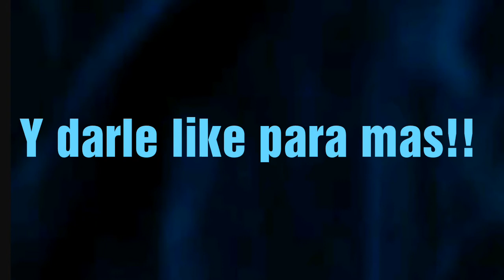The Evil Within Cap 3 "¿Tenemos un aliado?"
Hola a todos chicos y chicas hoy estamos con la serie de The Evil Within y esta vez tratare de huir de todos los zombies que me persiguieron en el cap 2 ¿lo lograre?